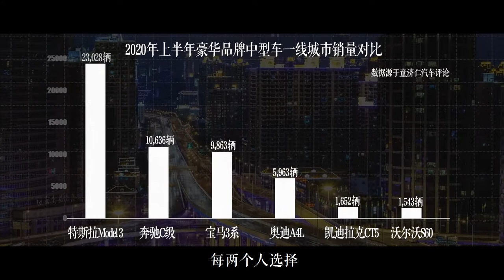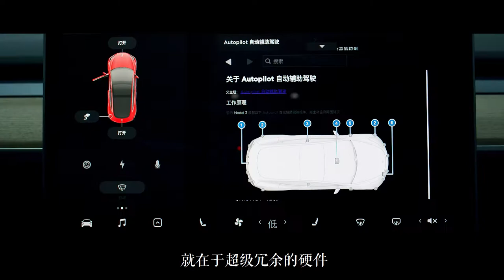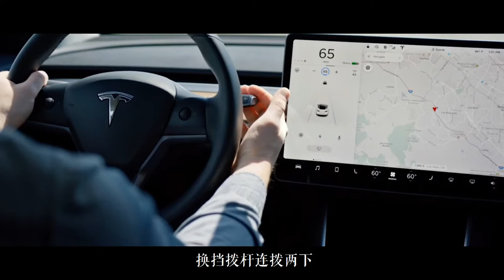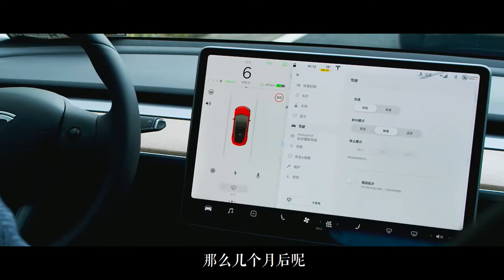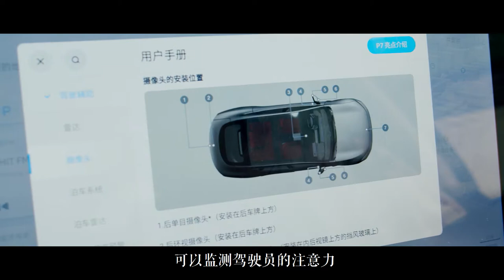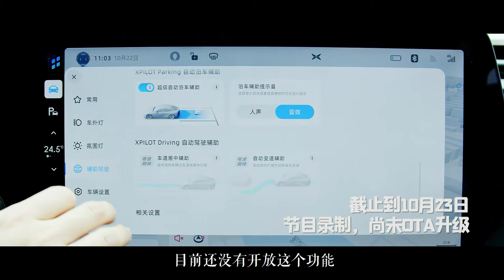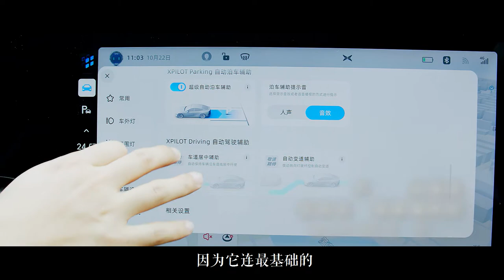25万买电动汽车，小鹏P7特斯拉Model 3比亚迪汉究竟谁更强？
中国是全球电动车化最早的市场，特斯拉Model3在中国的价值已经不到25万，相比其他的纯电动车，特斯拉的优势到底在哪儿呢？